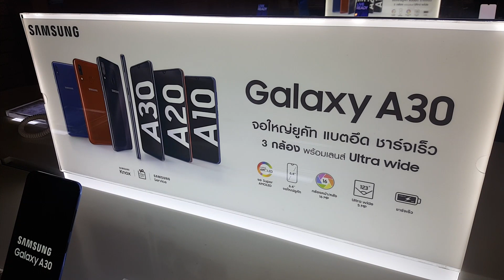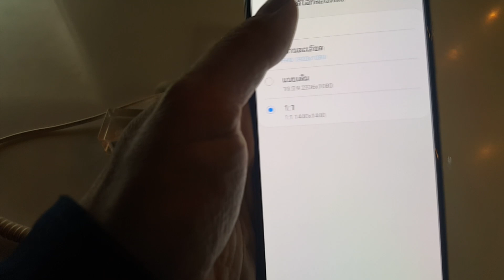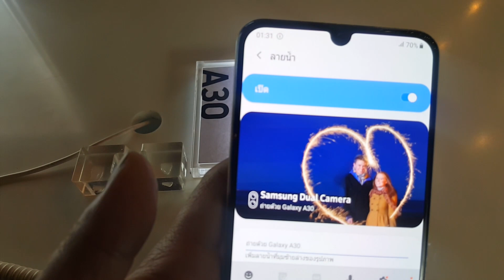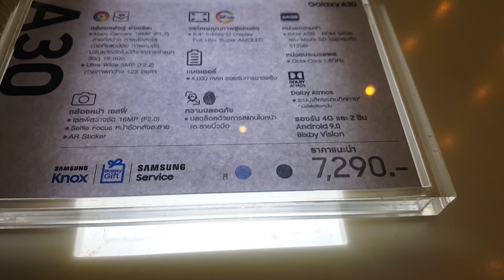(พรีวิว) สัมผัสแรก จับเครื่องจริง Galaxy A30 ราคา 7,290 บาท กล้องคู่ ถ่ายมุม Ultra-Wide 123 องศา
Galaxy A30 ราคาเปิดตัว 7,290 บาท กล้องคู่ ถ่ายมุม Ultra-Wide 123 องศา ซื้อแล้วได้ลุ้นเข้างาน Samsung Event ได้ดูการแสดง BlackPink Show วันที่ 10 เมษายนนี้

หน้าจอกว้าง 6.4" จอใหญ่ U-Cut จอ Infinity-U Display
มี 3 กล้อง (หน้า 1 หลังกล้องคู่) ความละเอียด 16 MP(F1.7) พร้อมเลนส์ Ultra Wide 123 องศา
แบตอึด รองรับ Fast Charge แบตเตอรี่ 4,000 mAh
รองรับ สแกนใบหน้า และสแกนนิ้ว